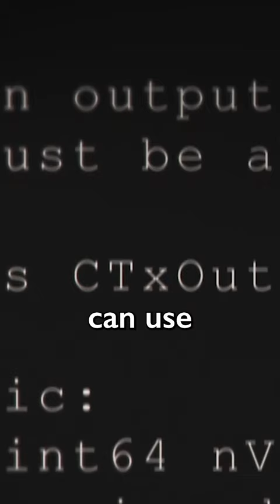Erik Cason: Bitcoin NEEDS YOU to Win